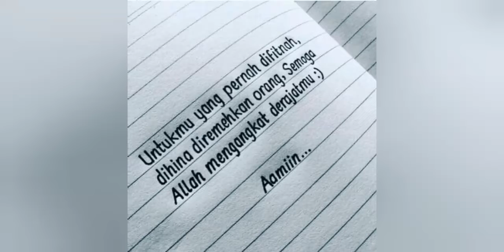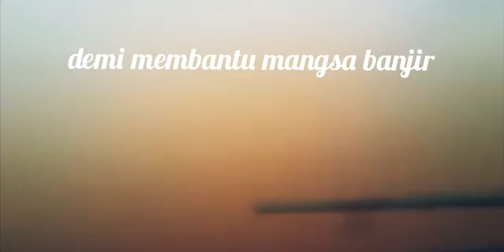Semagat Anak malaysia. dalam misi bantuan bencana banjir.